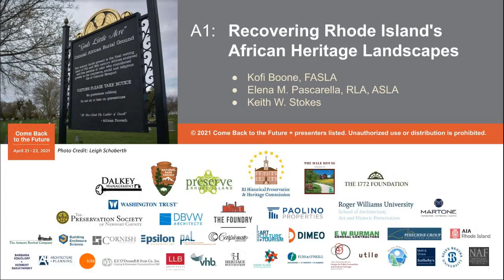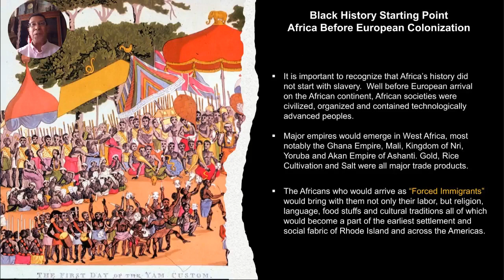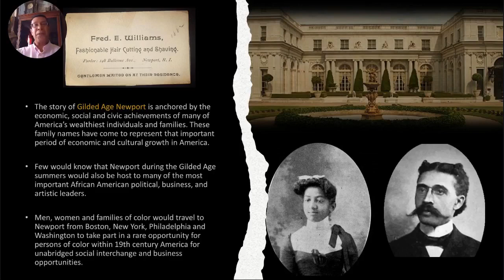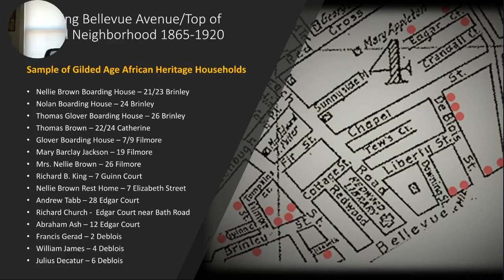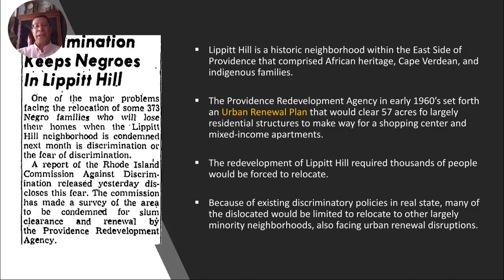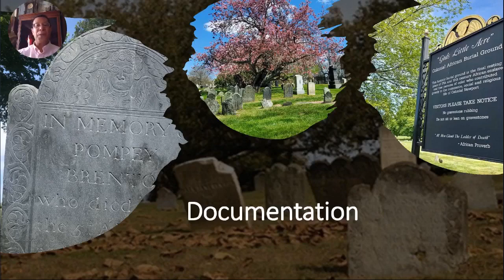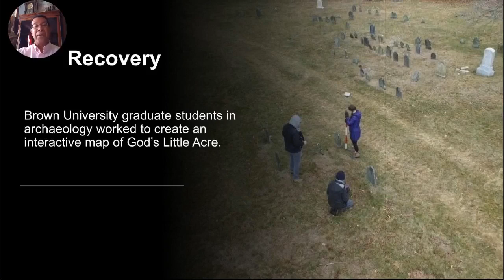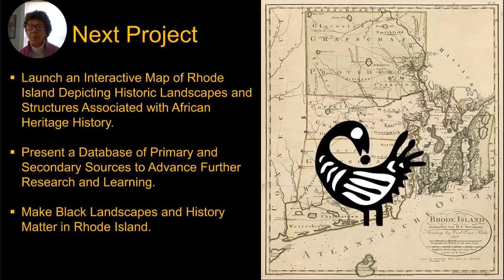Come Back to the Future conference Day 3 | Recovering Rhode Island's African Heritage Landscapes A1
Recovering Rhode Island's African Heritage Landscapes was presented at Come Back to the Future, Rhode Island's 35th Historic Preservation Conference, on Friday, April 23, 2021.

A1 - Recovering Rhode Island's African Heritage Landscapes
Scalloptown, Snowtown, the slopes of College Hill, Black businesses along Bellevue Avenue, sites of celebrations and protest, working waterfronts, and parks—there are countless landscapes built, designed, and activated by African Americans and African descendants in Rhode Island. Hear about the latest efforts to preserve God’s Little Acre, a burying ground for people of African heritage in Newport from 1705 to 1990. Explore Rhode Island’s historic Black landscapes within a national context. How can we grow the movement to reclaim and recover these places?

Elena M. Pascarella, RLA, ASLA, Landscape Architect
Keith W. Stokes, Vice President, 1696 Heritage Group